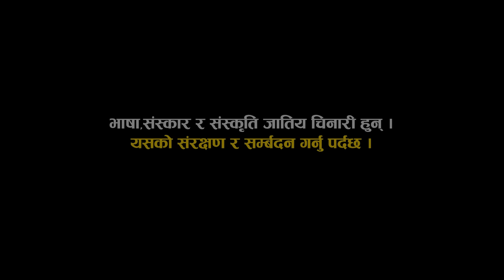Gurung Film FUNG | उत्तरी गोर्खामा बोलिने गुरुङ भाषाको पहिलो फिल्म- फुङ (समाज-एकता ) | Pritam Gurung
उतरी गोर्खा तमु समाजको सहकार्यमा
Gurung Film
FUNG
उत्तरी गोर्खामा बोलिने गुरुङ भाषाको पहिलो फिल्म- फुङ (समाज-एकता )

Cast
Aitaram Gurung , Meera Gurung
Budha Gurung , Suman Gurung
Salina Gurung , Keshabh Gurung
Dhan Gurung , Tul Gurung , Raj gurung

Location
Gumda - Laprak Village
northen Gorkha Nepal
Cinematographer
Khem Thapa Magar
Edit
Mek Thapa Magar
Post Production
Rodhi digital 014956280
 story
Aitaram Gurung
Producer
Northen Gorkha Gurung team
written- Direction
Pritam gurung